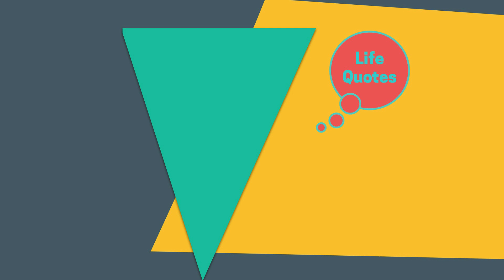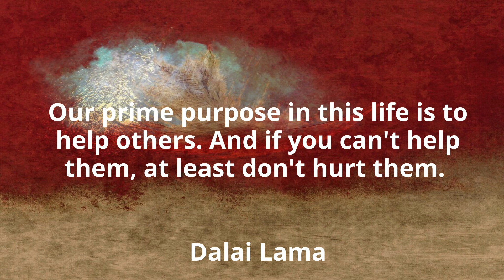10 Life Quotes for Motivation by different Authors.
Life Quotes for better Life